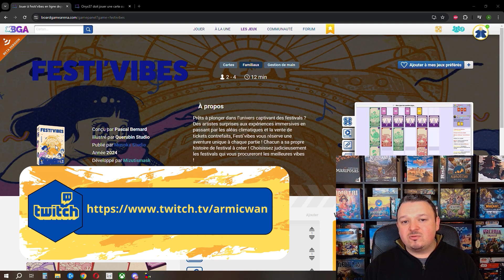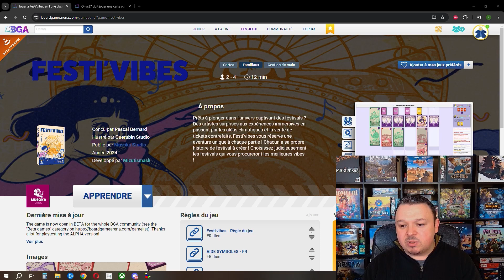Jouer à Festivibes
Je vous explique les règles et comment jouer à Festivibes sur sa version BGA, un jeu édité par Musoka Studio (@MusokaStudio ).